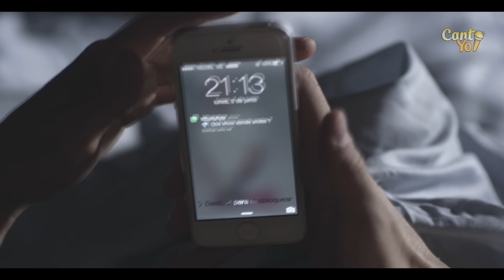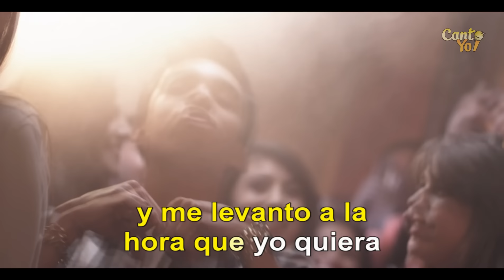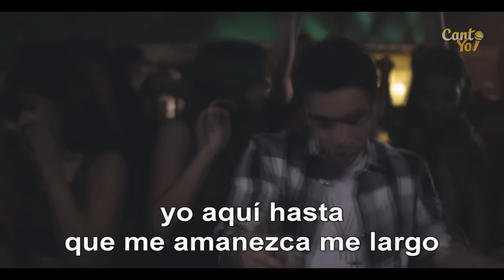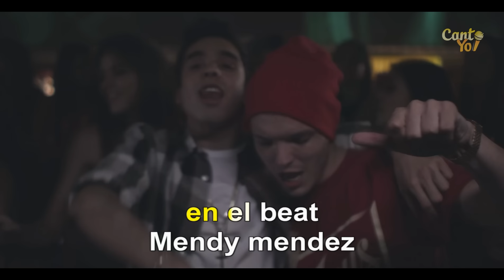MC Davo - Andamos de parranda (Official CantoYo Video)